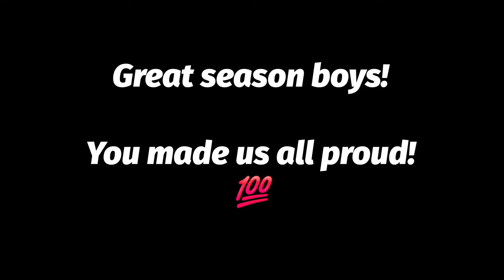Sedway Ravens VS Escobedo Boxers: 8th Grade Night